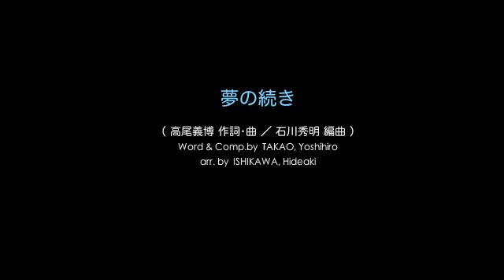夢の続き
作詞・作曲：高尾義博（アレンジ：石川秀明）
　　歌　　：石川秀明